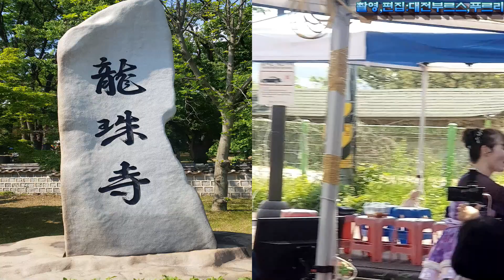가을이품바 부처님오신날 화성 용주사 이벤트공연~고창에서왔어요,눈물이진주라면~핸폰영상 편집본200530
*2020년5월30일 경기도 화성 용주사 부처님오신날 공연 영상
*핸폰촬영/대전부르스님